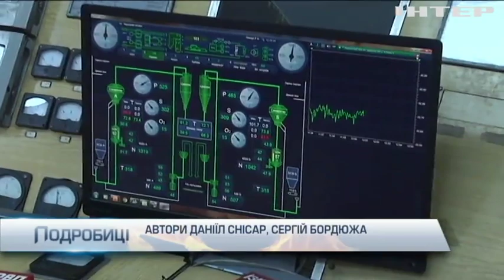Новий ринок електроенергії робить збитковою титано-магнієву галузь в Україні